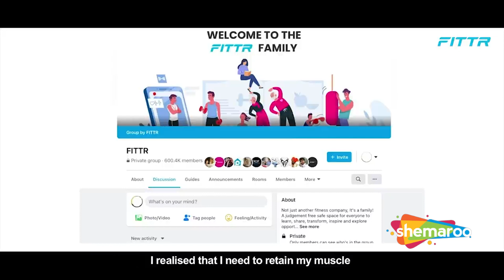Fat To Fit Viral Story Of IPS Officer | Amazing Fitness Transformation | Shemaroo Good Health 24/7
Viral Story: IPS Officer's Amazing Fitness Transformation

The amazing transformation that has caught everyone’s attention. Fittr is proud to present the incredible fitness journey of DIG Vivek Raj Singh Kukrele.

From a young age, Vivek Raj Singh Kukrele had faced health issue. In Class 8, he was the heaviest kid in school. By college, he was already taking medications for hypertension. Vivek had one big goal: he wanted to serve the nation. So, he decided to become an IPS officer and enrolled at the National Police Academy. But at 134 kg, he knew he had to get into shape. With rigorous training, he managed to lose weight and become healthier. But without proper guidance and knowledge, that weight came back again.

While on special duty, he observed that many of his colleagues were going for morning walks. Vivek too started this practice and soon, he was clocking 30,000 steps a day. That’s when a realisation dawned on him: while he had lost weight, he had also lost muscle and strength. Looking for solutions, he found this fitness community and was blown away.

He found a community that was not only dedicated to fitness but also answered his questions and helped him every step of the way. He learned several things: the importance of protein but most importantly, the need for strength training.

This is Vivek Raj Singh Kukrele’s amazing journey so far.